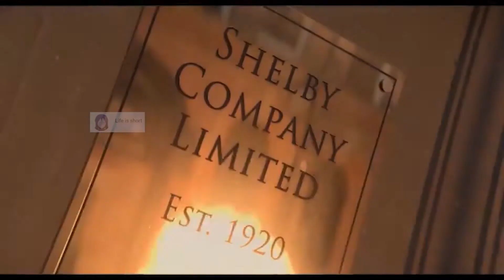I'm a Peaky Blinder with Blinding Lights in the Weeknd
Blinding Lights
The Weeknd
Yeah
I've been tryin' to call
And I said, ooh, I'm blinded by the lights